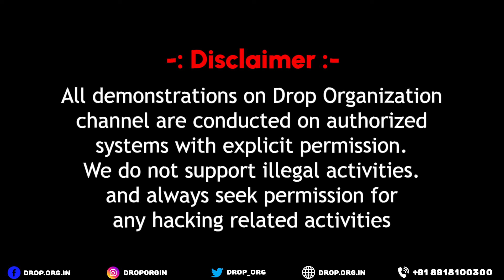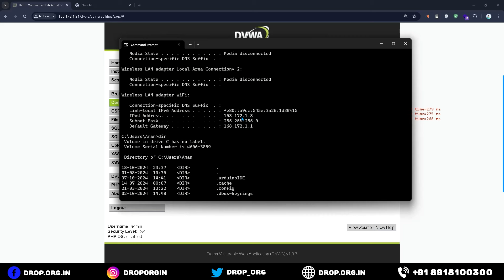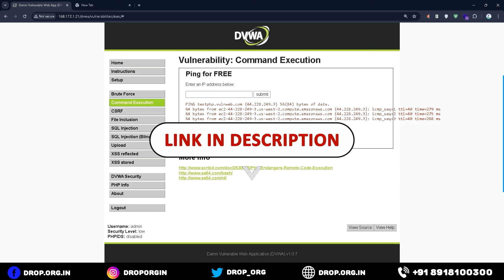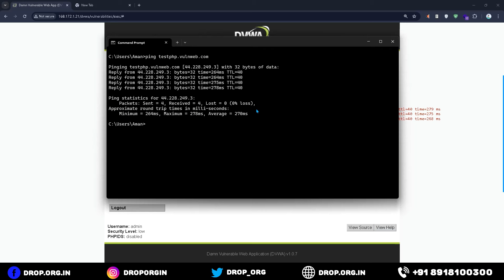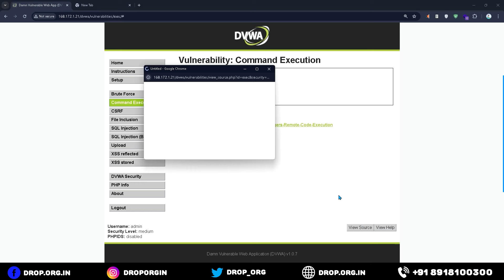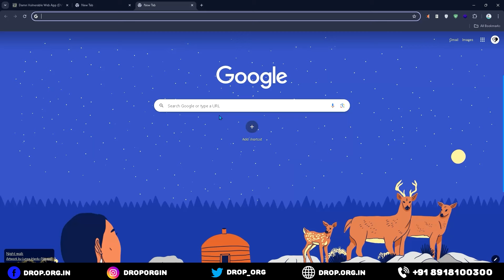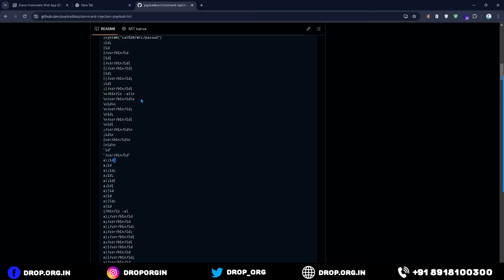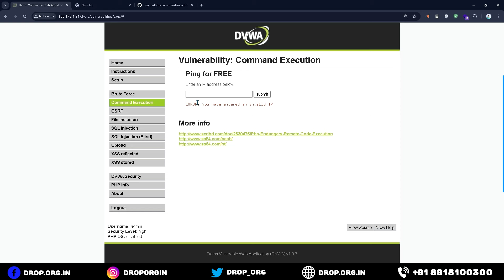Command Injection Full Tutorial | Advance Guide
Welcome To DROP Organization :)
DROP IS ISO 9001:2015 Certified
DROP Works : Certified Cyber Security Ethical Hacking Course | Digital Marketing  | Website Design | StartUp Advisor | Social Working

Update